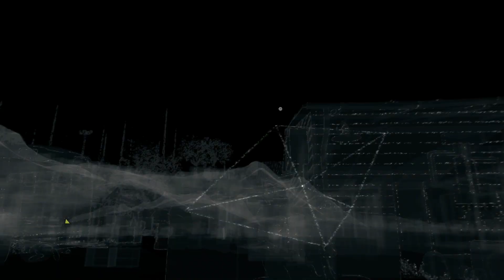Let's Play Watch Dogs: T-Bones fallen [#031] - Deutsch German HD 1080p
Lets Play Watch Dogs (German) - Hier bei den Game Addicters! Wir spielen Watch Dogs auf Deutsch und zeigen dir in diesem Lets Play Watch Dogs German weitere Inhalte aus dem Spiel!

Lets Play Watch Dogs
Folge: #030
Trinkspiel mit Kenny aka T-Bone

Raymond Kenny aka T-Bone lebt gefährlich. Und das weiß er auch. Deswegen hat er seinen Schrottplatz bzw. seinen Wohnort auch geschützt. Getarnt als Kunst, welche mehr wie Schrott aussieht, hat er alle seine Künste mit Waffen ausgestattet. Diese zeigt er uns nun für den Notfall, denn irgendjemand sucht und jagt ihn noch. Und dann müssen wir auch noch Hardware besorgen - von Leuten, die bis unter die Zähne bewaffnet sind. Aber das schaffen wir schon!

Lets Play Watch Dogs - Let's Play Watchdogs Deutsch - Watchdogs Walkthrough - Watch Dogs Gameplay German - Raymond Kenny - ctOS - T-Bone